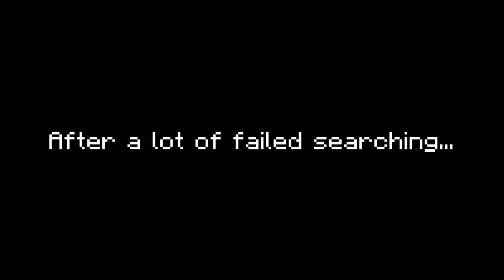This place is disturbing... | Minecraft Horror Map - False Dreams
False Dreams, a Minecraft Horror Map! In this video I'm playing with my friend @MonocleMC where we try to escape some sort of weird hospital that is quite twisted and disturbing...